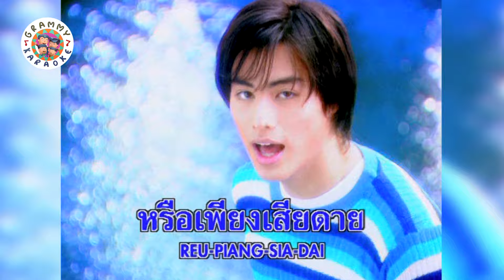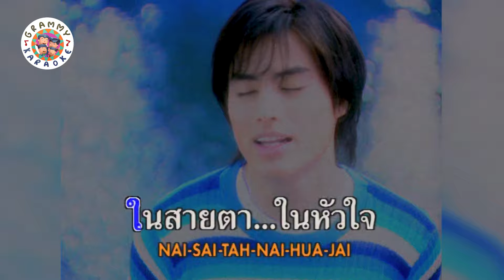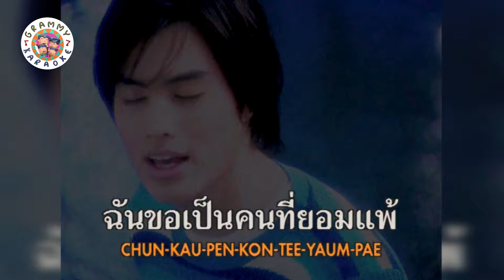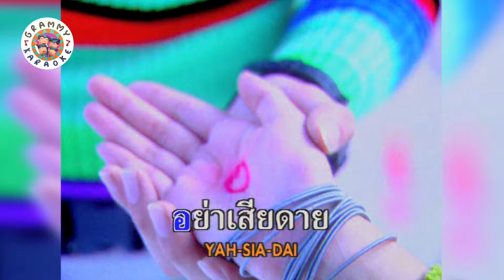คาราโอเกะ หรือเธอเสียดาย ?- นาวิน ต้าร์